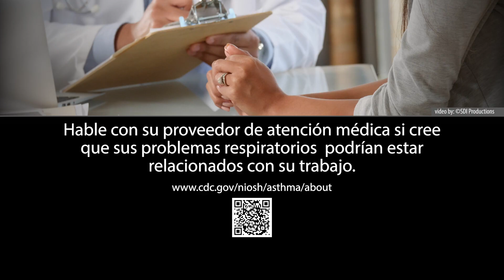Rostros del asma relacionada con el trabajo: diagnóstico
Directrices para diagnosticar el asma relacionada con el trabajo para trabajadores y proveedores de atención médica.